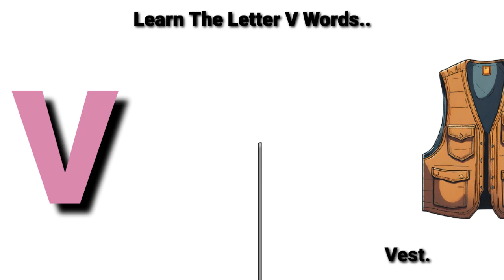letter v words for kids | words start with v | Vocabulary words for kids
In this video you will learn the letter v words . words start with v . vocabulary words for kids . kids learning videos . flash cards for kids . alphabets flash cards . letter v words . letter v words with pictures .